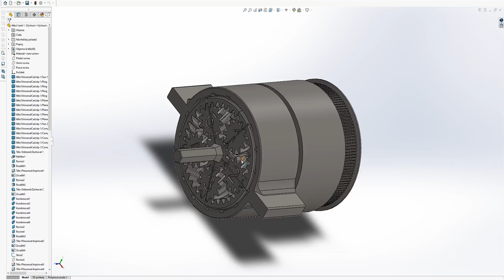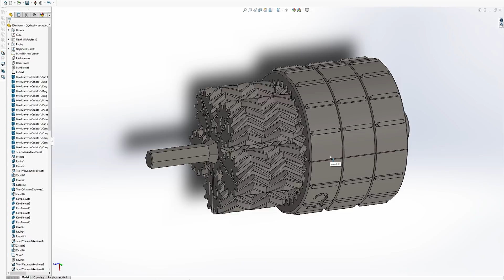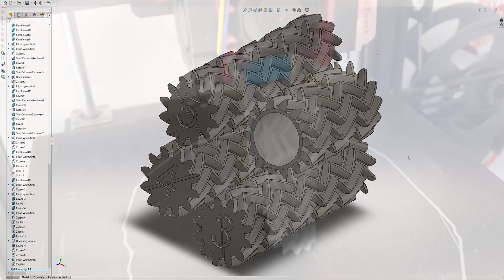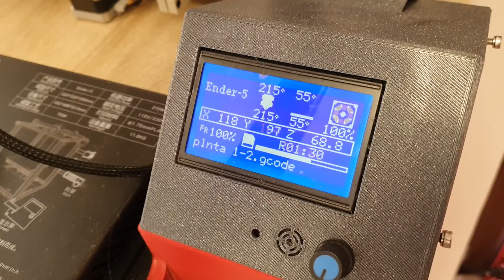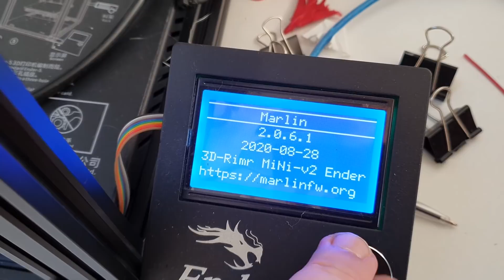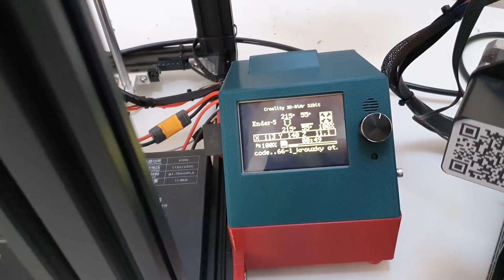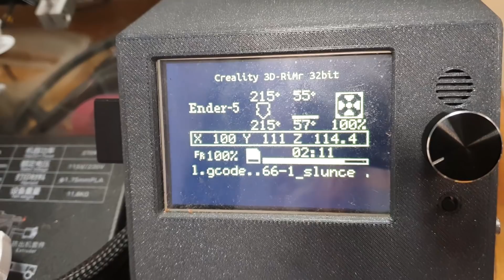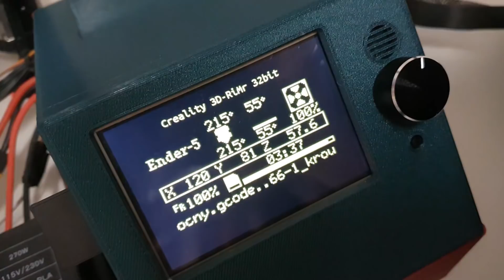Velké "Téčko" T-34 - No9 - Planetová převodovka 2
Pokud chcete koupit seřízeného Endera 3 (vč. Pro), Endera 5 (vč. Plus), CR-10s, DeltiQ, Felixe, nebo jinou 3D tiskárnu, včetně zaškolení formou neveřejných videí a následné podpory, případně krátký extruder na Ender 3, CR-10s atd, případně pokud chcete zakoupit členství pro přístup k neveřejným videím ohledně 3D tisku (aktuální seznam níže) a k souborům s nastaveními pro tiskárny Ender 3, Cr-10s, Felix: